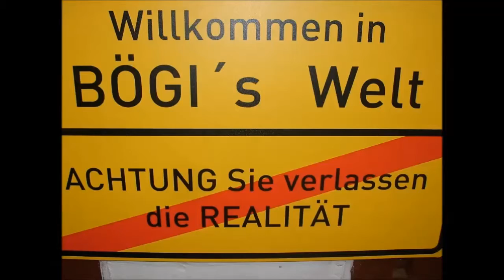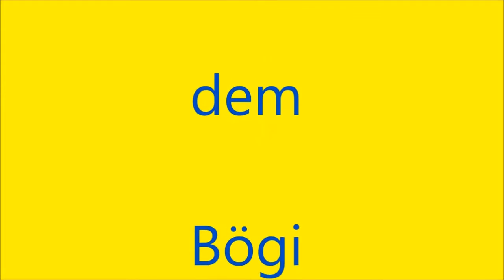Bögi´s Welt # 89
unnützes Wissen #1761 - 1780 mit "toten Wählern", "zuviele Tampons" und "der kleine Postbote".